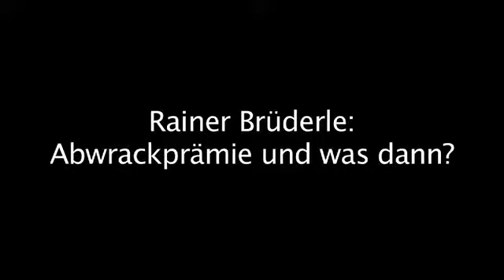Brüderle - Abwrackprämie und was dann